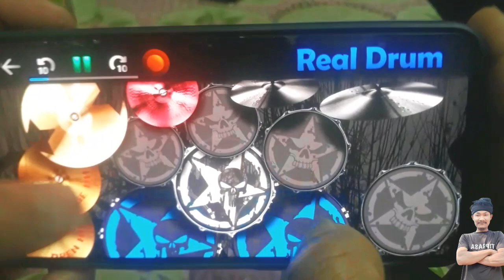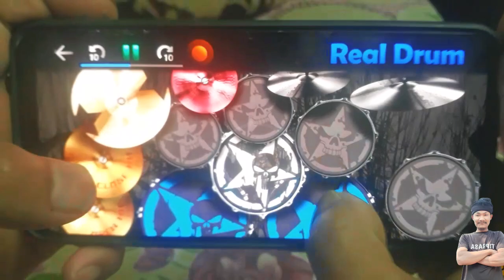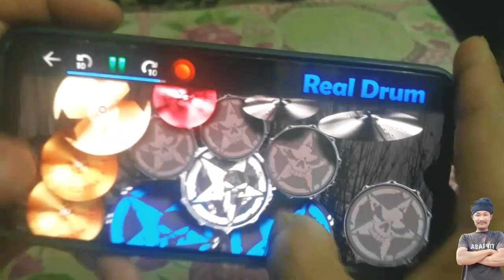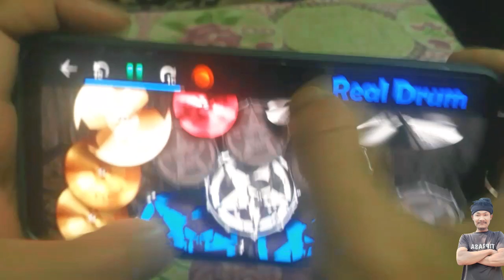Karone oh Karone | Mikseng Gaming Drum Cover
Song: Karone oh Karone
Vocal: Minar Rahman
Lyrics: Isteaque Ahmed
Tune: Minar Rahman